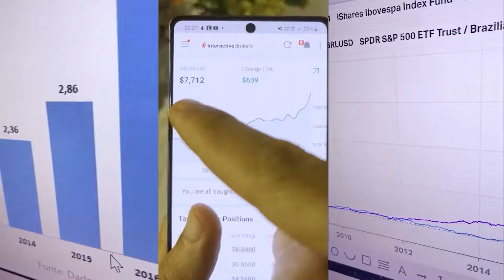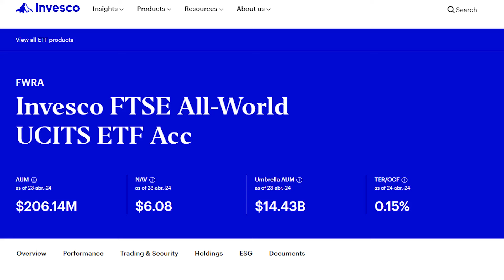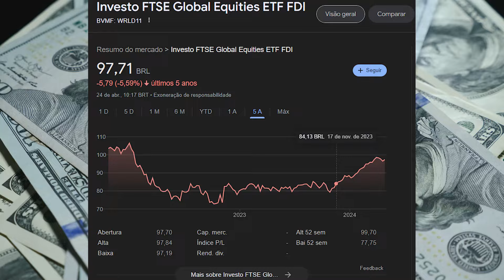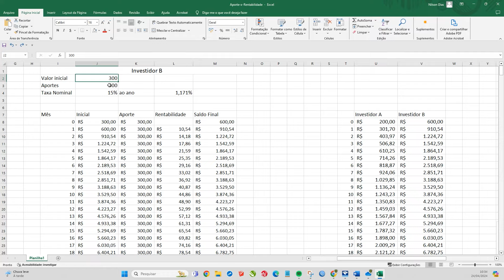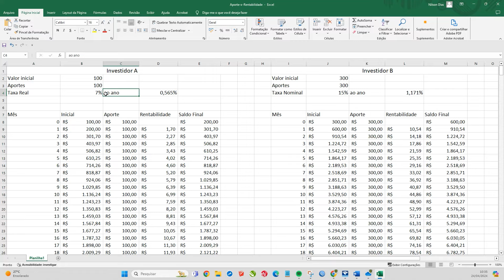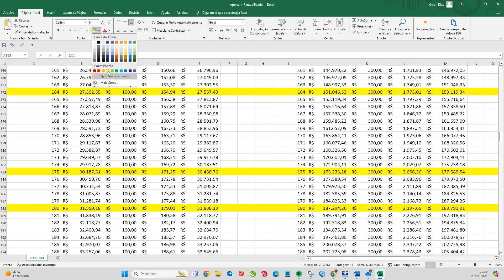Como investir pouco e alcançar grandes ganhos com ETFs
Descubra como transformar um investimento inicial de apenas R$30 em uma renda passiva potencial de até R$2.000 por mês!

Neste vídeo, você aprenderá estratégias práticas para começar a investir em ETFs globais com valores baixos e alcançar a tão sonhada liberdade financeira.

Resumo do vídeo:
📍O vídeo aborda estratégias de investimento para gerar renda passiva, começando com um investimento inicial de R$ 30 e visando atingir uma renda mensal de até R$ 500, R$ 1.000 ou mais.
📍Recomenda-se investir em ETFs globais em moeda forte para alcançar independência financeira, com a possibilidade de se aposentar mais cedo e obter uma renda três vezes maior do que a oferecida pelo INSS.
📍O foco principal são os ETFs globais, com destaque para o FW RA, que custa apenas R$ 30 e oferece uma carteira global diversificada, investindo principalmente nos Estados Unidos e em países desenvolvidos e emergentes.
📍Explica-se que o FW RA é um ETF de acumulação, ou seja, não paga dividendos diretamente, mas seu objetivo é acumular patrimônio para gerar renda no futuro.
📍A estratégia recomendada não busca ganhos pontuais excepcionais, mas sim uma rentabilidade consistente ao longo do tempo, visando superar a média do mercado e acumular um patrimônio que gere uma renda passiva sustentável. 💲​ Conquiste a liberdade financeira investindo fora do Brasil e se preparando para ter uma aposentadoria segura e lucrativa. Conheça o curso da Família Investidora